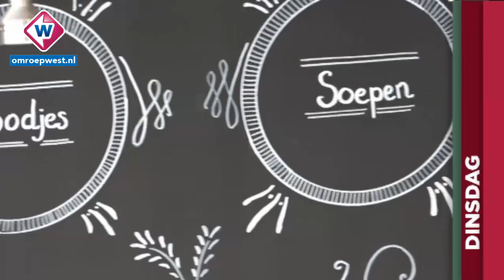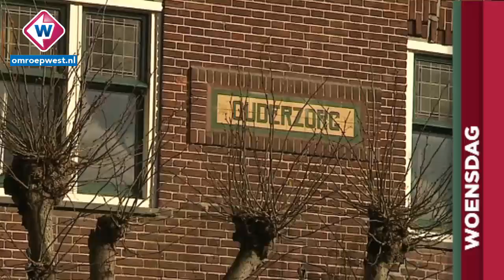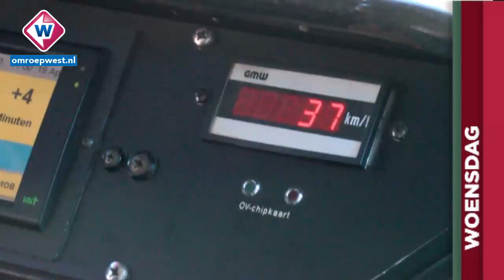TV West Weekoverzicht 22 april 2017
Vanuit de Klinkenberghal in Sassenheim. Onderwerpen: * Wakker geklopt voor explosief; 'Het is de Postcodeloterij, dacht ik' * 'Half huis afgebroken' om eigenwijze kat in spouwmuur: 'We horen hem mauwen, maar weten niet waar' * Ex-verslaafden aan de slag bij brasserie Up * Draaiend skelet met vleugels in leegstaande fabriek * Hek moet passanten beschermen tegen agressieve zwaan * Sloopkogel voor monumentale boerderij in Zoetermeerse wijk? * Haagse trambestuurder rijdt ruim 1 miljoen kilometer schadevrij * Corsovirus slaat weer toe, bloemen steken voor bloemencorso * Het is goed mis in het Zuiderparkbad: diefstal, vernielingen en aanrandingen * Liselotte doet verkeersexamen: 'Ik ben wel zenuwachtig, maar het gaat lukken' * De mooiste weerfoto's van de week